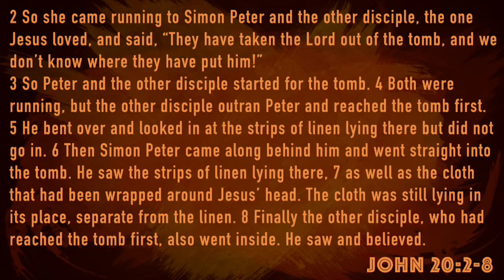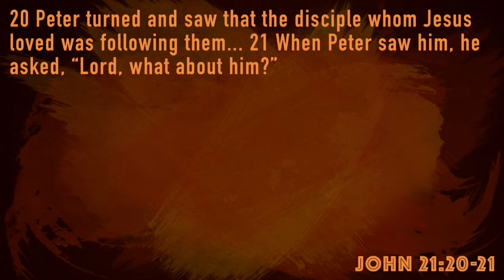11/24/2019 6:00pm, "Thieves of Thanksgiving: Comparison", Pastor Zach Hill